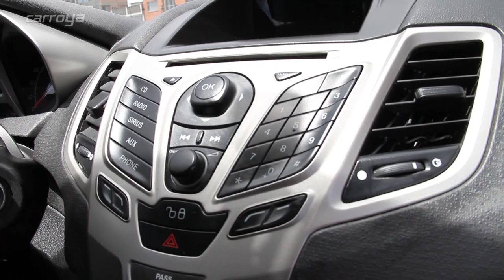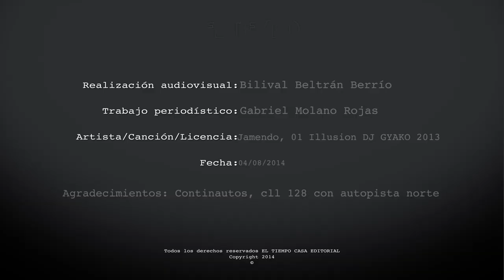Mazda 2 hatchback Vs Ford Fiesta hatchback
Estos dos excelentes vehículos comparten plataforma, más no opciones mecánicas ni de equipamiento. Por esta razón los analizamos para usted, partiendo de las fichas técnicas disponibles en las páginas web de los representantes de cada uno de ellos.